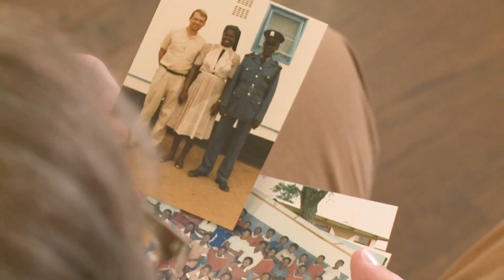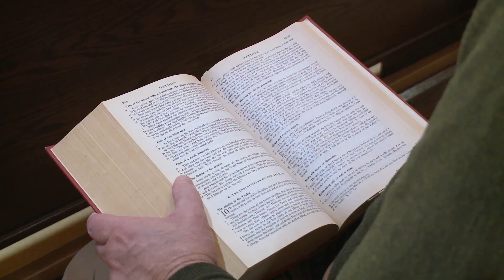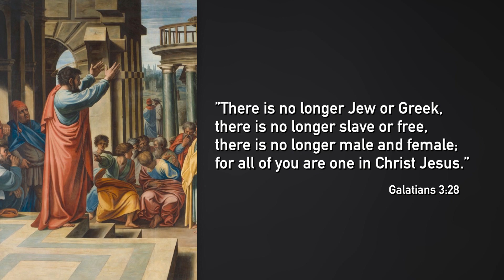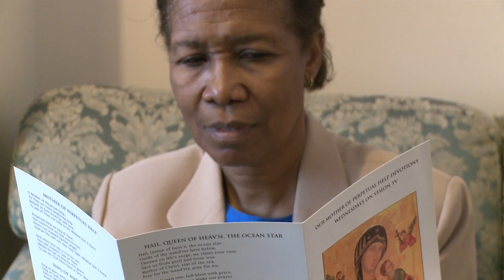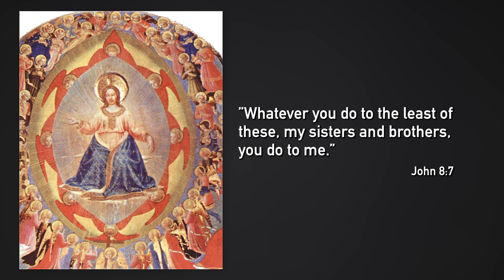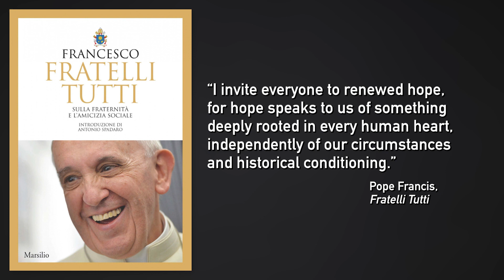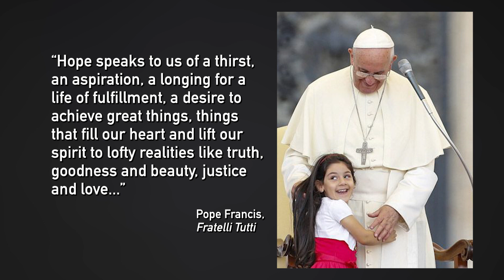Fr. Ed Eherer, CSsR: The Gospel of Community